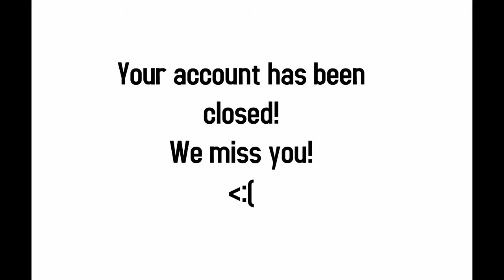SuperDisney94 gets Grounded Youtube Presents Awsomeness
No Fake Videos